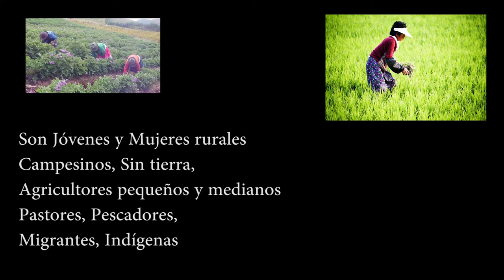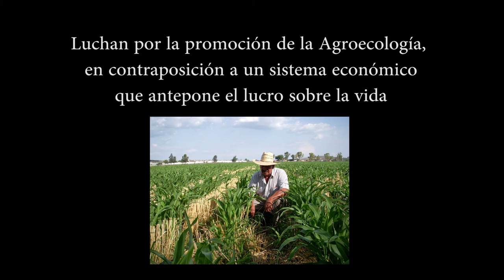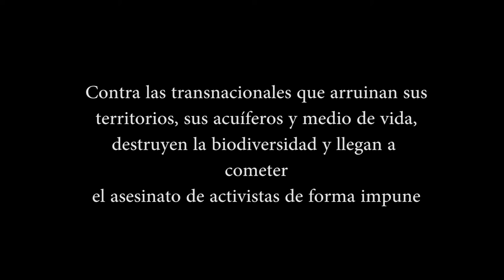La Vía Campesina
Vía Campesina. Organización internacional en lucha por los derechos de lxs campesinxs.